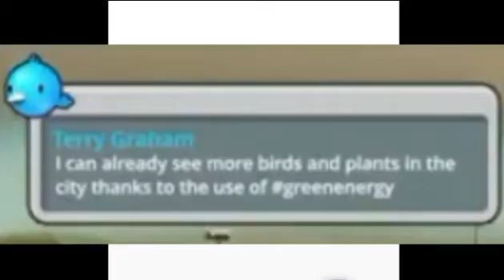When Your Playing Cities: Skylines And You Need To Pump Sewege Into The Cemetary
Original Stream

Aris Hates Cemetary's, also he hates that schools and hospitals are in the same category